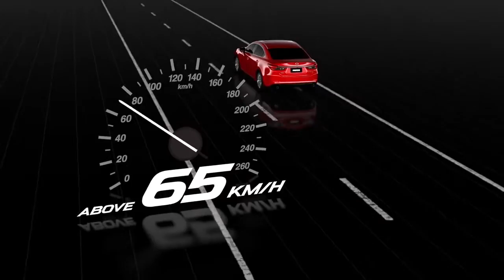i ACTIVSENSE® Lane Departure Warning Car Safety Mazda USA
World Car Mazda New Braunfels and South New Braunfels TX

World Car Mazda New Braunfels: Find the best prices and selection at TX Mazda Dealers San Antonio Mazda Dealerships Austin with deals on MAZDA3, MAZDA5, CX-3 and CX-5.